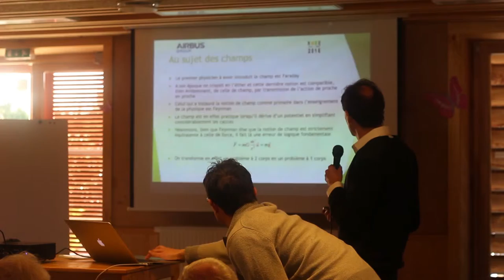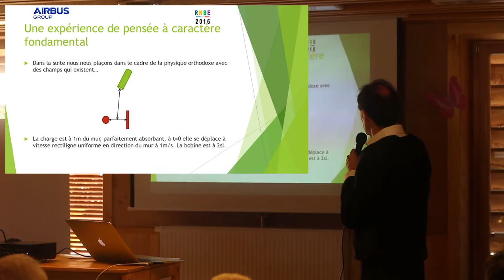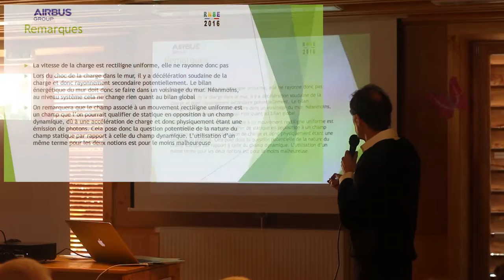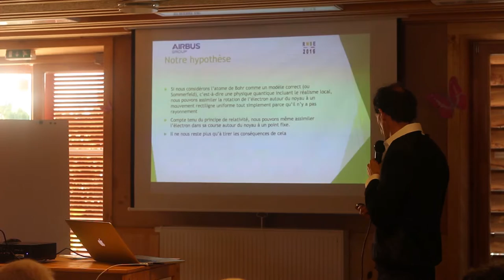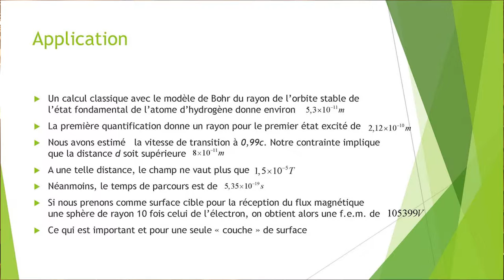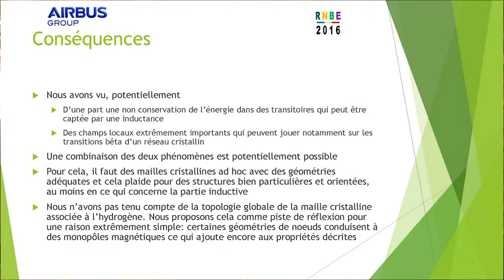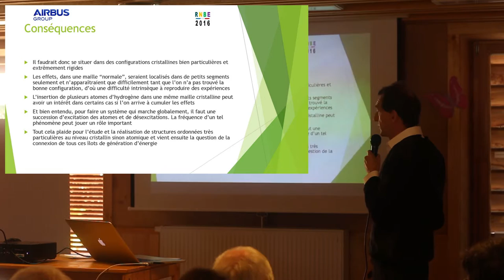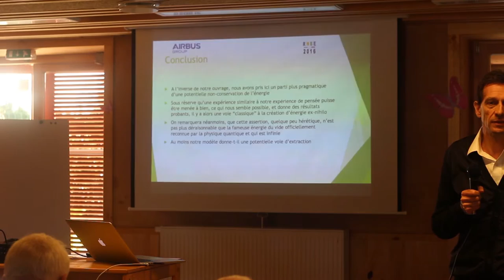RNBE 2016 - L'énergie se conserve-t-elle vraiement? par Jean-François Geneste